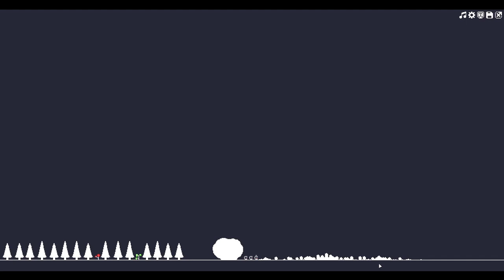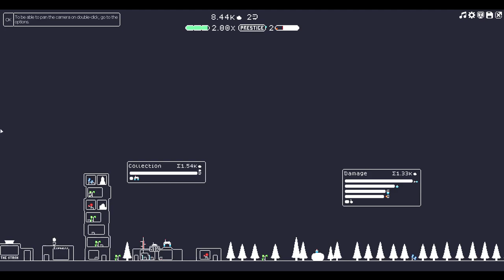(the) Gnorp Apologue - DefaultAsAwesome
building a community off of white rock... just like most of my home state.